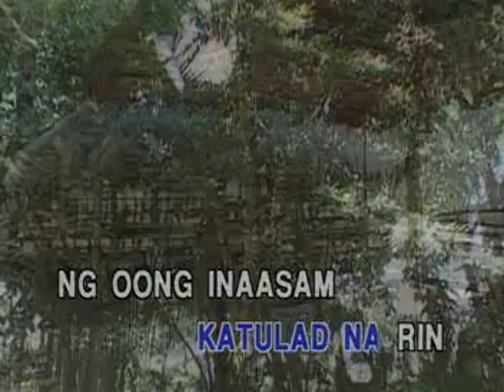Ewan - Video Karaoke (Precision)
Title: Ewan
As popularized by: APO Hiking Society
Writer: Louie Ocampo, Rowena Arrieta
Year: 1980

Video material copyright by Precision Audio Video Service Inc.